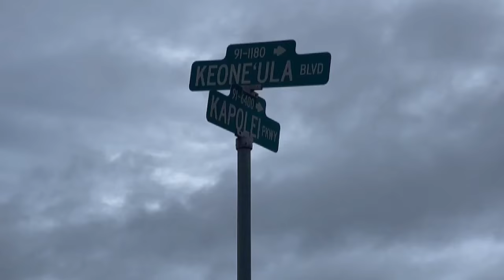O'ahu school enforces e-bike ban, students seek alternatives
Monday on O'ahu, e-bikes are officially banned at Ewa Makai Middle School.